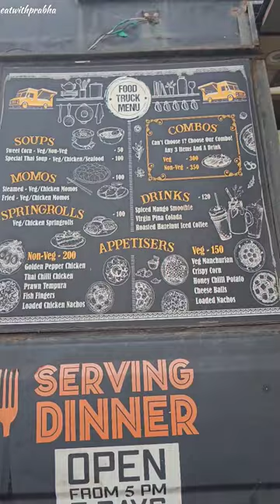Tasty and yummy 😋 spring roll in vizag for Rs-100